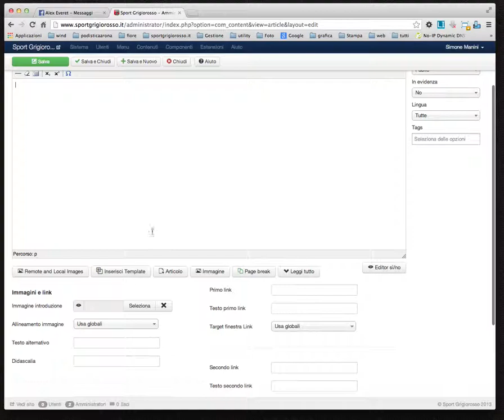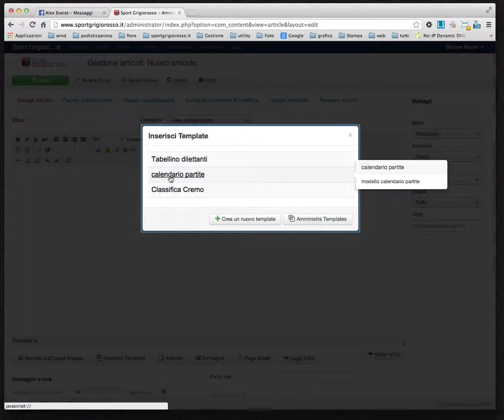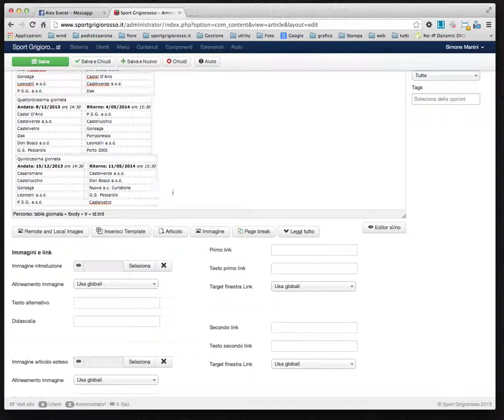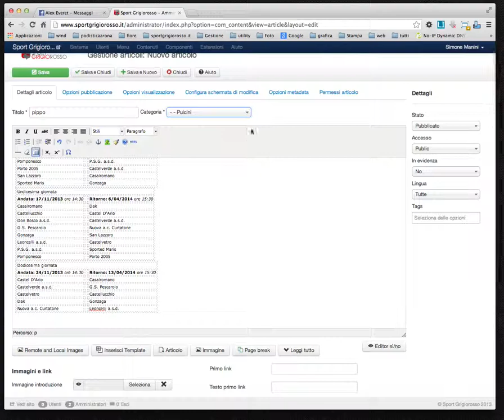come modificare le tabelle in un articolo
Quando creiamo un articolo con i template:
come modificare le tabelle